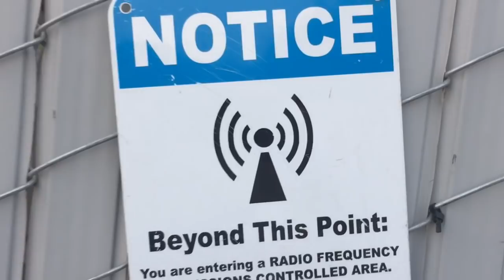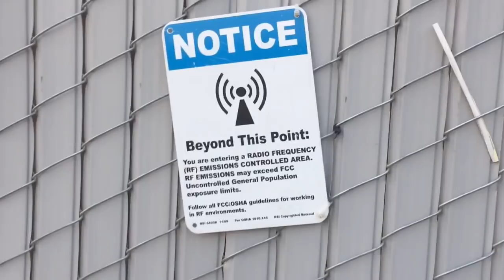Chemtrail Paradise | 5G Microwaves Your Mind | Illuminati Family Tree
This is an average day for me and the things I do and see.  Just another day under chemical control, while I’m out and about on a dog walk stroll. I see the tree and the tree sees me, the Frankenstein tree sends me a frequency. Welcome to my hood, this is the 209 and I bet your hood looks as bad as mine.

Any and all donations are greatly appreciated and help me continue to do what I do.

The Official shirt designed and worn by Jake The Asshole is now available to own! The phrase invented by JTA which asks the all important question "Lunar Module? Or. Homeless Tweaker's Shelter?" is the ultimate ice breaker and conversation starter! Fry folk's minds and melt people's thoughts as you walk down the street in style! Available as a shirt, hoodie or mug, this design is guaranteed to get reactions!